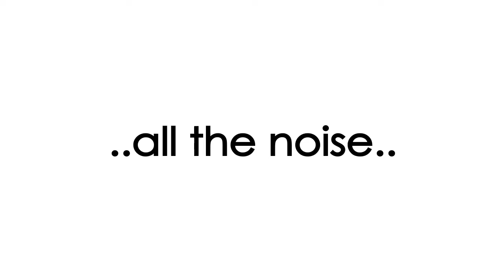The Voice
Maybe the ultimate question about God is not whether He exists, but whether He engages. If God speaks, when, where, and how does he speak? To whom does He speak? How do I know it is God speaking and not my own ego or last night's pizza? Can I ever know for sure? All kinds of people have claimed to hear God's voice. Some of them have been insane. Some of them have changed the world. How can I know the difference? Is there a volume control? How can I know it's real? Come and listen. Come and wrestle. Come and discover. (Isaiah 30:21)

May 18, 19 God Speaks First

May 25, 26 Clarity in the Voice

June 1, 2 God Speaks to Change Your Life

June 8, 9 God Speaks to Correct